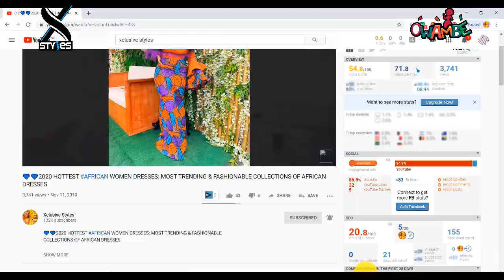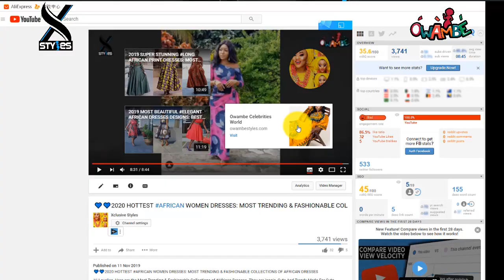2021 MODERN AFRICAN PRINT DRESSES || 100+ MOST GLAMOROUS, EYE PLEASING & CUTE AFRICAN PRINT DRESSES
2021 MODERN AFRICAN PRINT DRESSES || 100+ MOST GLAMOROUS, EYE PLEASING & CUTE AFRICAN PRINT DRESSES

When it comes to Modern African Print Dresses, the possibilities are endless, check out these damsels rocking Ankara outfits in different styles, these Ankara skirt and blouse are the en-vogue Ankara dress styles, and they will give you fresh inspiration and ideas.

 Xclusive Styles Present to you in a single video

african print maxi dress new look african maxi dresses for plus size
MODA BONITA Mind Beauty And Fashion World Debonke House of Fashion Classic Beader Fashion Trends